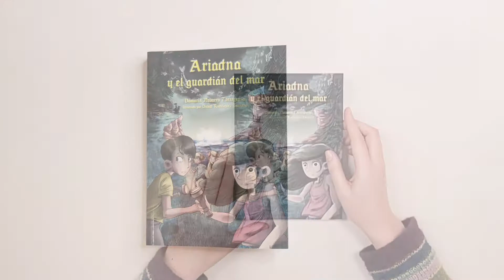'Ariadna y el guardián del mar'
Ariadna va a pasar el verano a una pequeña isla con sus padres. Los planes se tuercen cuando un amigo de la familia desaparece en el mar, sin que su cuerpo pueda ser recuperado. A esta desaparición en extrañas circunstancias se suman muchas otras que Ariadna va descubriendo, como la del pescador, al que dieron por ahogado décadas atrás, pero al que su anciana y ciega esposa asegura seguir recibiendo cada noche en los acantilados; o la desaparición de diecisiete niños que, según cuenta una leyenda centenaria, se perdieron en una Noche de San Juan. Ariadna, con la ayuda de nuevos amigos, tratará de hallar la respuesta a los misterios de la isla.